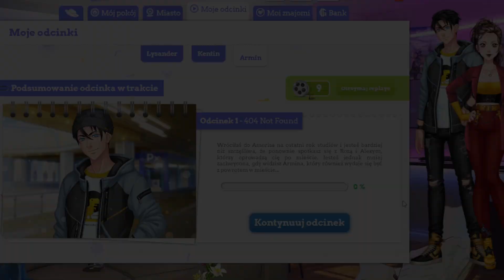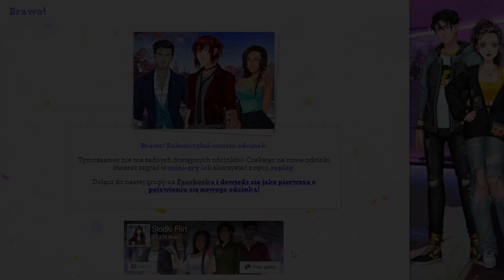🎮Słodki Flirt Alternate Life Armin🎮#1- Robimy dywersję z Arminem w sklepie RTV i AGD 😂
Cześć! Zapraszam Was na kolejną serię Słodkiego Flirtu Alternate Life z Arminem! Mam nadzięję, ze Wam się spodoba :D
"Wróciłaś do Amorisa na ostatni rok studiów i jesteś bardziej niż szczęśliwa, że ponownie spotkasz się z Rozą i Alexym, którzy oprowadzą cię po mieście. Jesteś jednak mniej zachwycona, gdy widzisz Armina, który również wydaje się być z powrotem w mieście..."